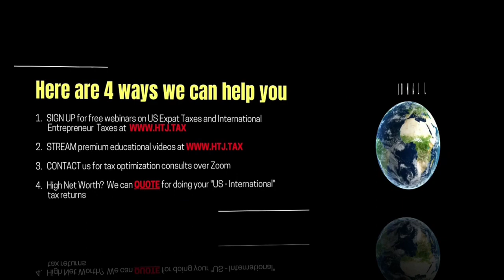[ Offshore Tax ] Is running a foreign company from the Philippines taxable?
PERMANENT ESTABLISHMENT
1.        For the purpose of this Convention, the term "permanent establishment" means a fixed place of business through which the business of the enterprise is wholly or partly carried on.
2.        The term "permanent establishment" includes especially:
            (a)       a place of management;
            (b)       a branch;
            (d)       a factory;
            (e)       a workshop;
            (f)        a mine, an oil or gas well, a quarry, or any other place of
                        extraction of natural resources;
            (g)       a building site or construction project where the such site or
                        the project continues for a period of more than six months;
            (h)       an assembly or installation project which exists for more
                        then three months;
            (i)        premises used as a sales outlet;
            (j)        a warehouse, in relation to a person providing storage
                        facilities for others;
            (k)       the furnishing of services, including consultancy services, by
                         a resident of one of the Contracting States through
                         employees or other personnel, provided activities of that
                        nature continue (for the same or a connected project) within
                        the other Contracting State for a period or periods
                        aggregating more than 183 days.

TIMESTAMPS:
0:00 INTRO
0:10 Taxation in  the Philippines for the foreign company
1:05 Theme running corporate in the Philippines
2:25 OUTRO

DERREN JOSEPH:
The concept of, a place of effective management in some jurisdictions will be known as Nexus, or if you're talking about tax release, the idea of a permanent establishment. So let's say that someone has a company set up in, let's say the US or it can be Singapore, Hong Kong, whatever so that a company is set up elsewhere outside of the Philippines and they run that company from within the Philippines. So, you know, it doesn't matter where the income is collected, whether it's into a Filipino bank account or into a Hong Kong bank account. The point is that they're running that company from within the Philippines. My question is, is that company subject? Generally speaking, of course, there'll be nuances, but generally speaking, is that company subject to taxes by the BIR? So the company is situated here in the Philippines, am I right? No. So that's, that's the thing that, this is a common thing that we, so the company is incorporated Outside, It's incorporated elsewhere, but they're running it, the team that's running it is sitting in Manila.

ALELI GLORIOSO:
Oh. So there is a team that is running the business here in the Philippines. So I think there is what we call permanent establishment whenever the foreign company operates here in the Philippines by either employees or office. So that is considered a permanent establishment, which made them taxable and liable here in the Philippines.